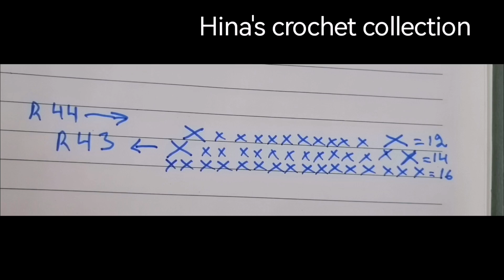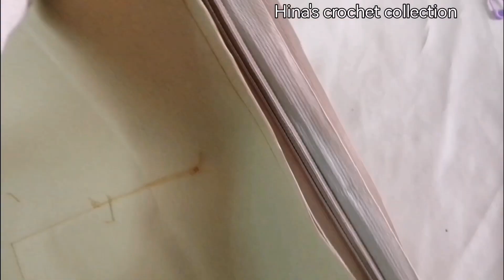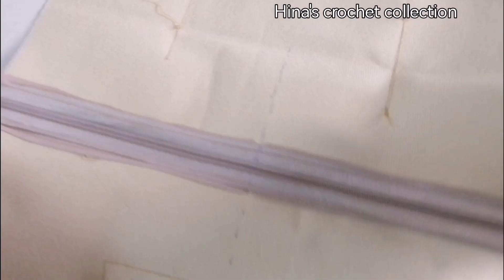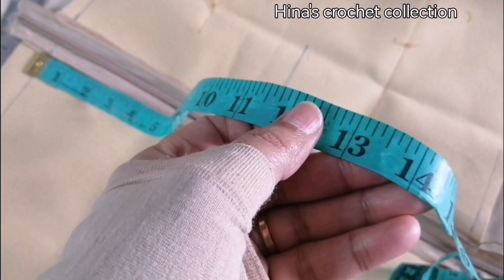how to crochet a beautiful bag with amazing handles /tussles +flowers from base to lining 🌸